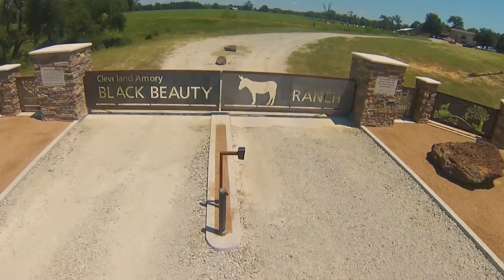Black Beauty Ranch - A sanctuary for over 40 species!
The Cleveland Amory Black Beauty Ranch—operated by The Fund for Animals in affiliation with The Humane Society of the United States, is a 1,400-acre refuge in the rolling hills of east Texas.

We provide permanent sanctuary for over 800 rescued animals. With over 40 species—ranging from chimps and camels to horses and tigers—this world-renowned facility is the largest and most diverse of its kind.

In addition to our hands-on rescue, rehabilitation, training and placement of equines, we serve as a resource and support system to rescue centers around the country.